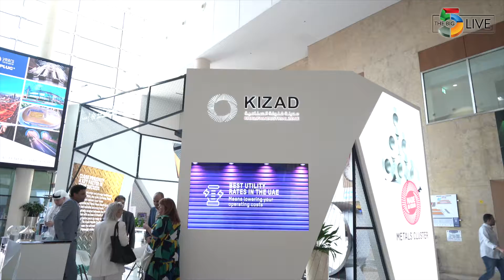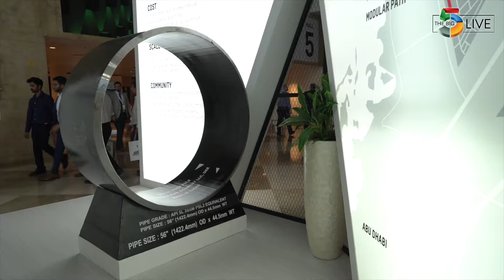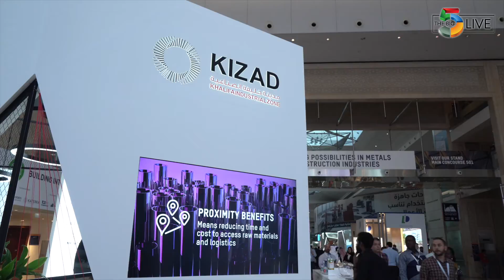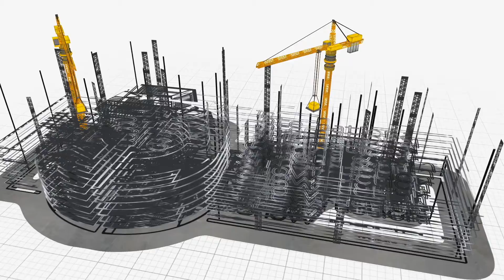KIZAD at The Big 5 2019 - The Big 5 Exhibition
Witness The Big 5 Exhibition 2019 through the eyes of the sponsors and the participants of this construction expo. They also share the reasons why anyone who belongs from construction sector of the Middle East, South Asia and Africa should attend this trade show and how important The Big 5 is for the global construction industry.

The Big 5 is the largest and the most important event for the global construction industry in the Middle East, Africa and South Asia, attracting 67,000+ high level buyers, suppliers and experts from across the entire construction cycle, from inception to completion. For more than 40 years the Big 5 is catering around the world building a bridge between the East and the West. Every year real estate developers, architects, contractors, engineers, consultants, manufacturers and distributors attend the event to discuss the future of the industry. The event also offers a broad educational agenda with high-level conferences and workshops conducted by the most influential people of the industry. The Big 5 runs alongside nine specialised events enabling industry professionals to source products for every stage of the construction projects: The Big 5 Heavy, Middle East Concrete, Windows, Doors & Facades Event, Gulf Glass, HVAC R Expo, Middle East Stone, The Big 5 Solar, Urban Design & Landscape Expo and FM Expo.

For information regarding The Big 5 events in Middle East Industry,